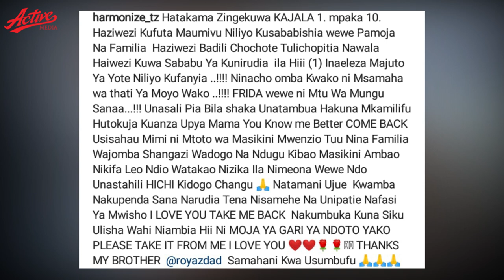VIDEO:HARMONIZE amnunulia KAJALA Gari"Range Rover" milioni 100 amuomba Msamaha tena